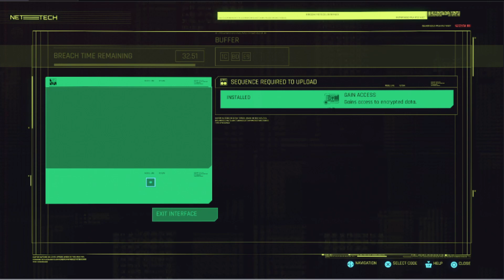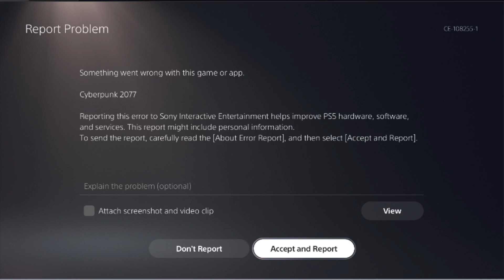Cyberpunk 2077 on PS5 ACT II & Side Quests (5)